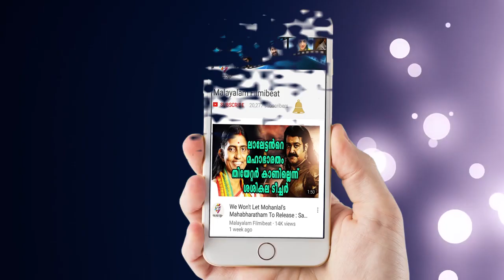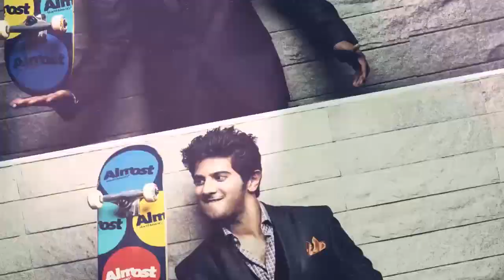Dulquer Salman Opens Up About His Daughter | Filmibeat Malayalam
Youth icon Dulquer Salman opens up about his daughter. He says that Amal and he changed a lot after the birth of their daughter.

ഈയടുത്താണ് മലയാളികളുടെ സ്വന്തം കുഞ്ഞിക്ക, ദുല്‍ഖര്‍ സല്‍മാന് ഒരു കുഞ്ഞ് പിറന്നത്. ആരാധകരെല്ലാം ഏറെ സന്തോഷത്തോടെയാണ് ഈ വാര്‍ത്തയെ വരവേറ്റത്. കുഞ്ഞ് വന്നതിന് ശേഷം ജീവിതം ഏറെ മാറിയെന്നാണ് ദുല്‍ഖര്‍ പറയുന്നത്. അമ്മയായ ശേഷം അമാലും ഏറെ മാറി. അമാലിനോട് തനിക്ക് ബഹുമാനം കൂടിയെന്നും ദുല്‍ഖര്‍ പറയുന്നു. കുഞ്ഞുണ്ടായ വിവരം സാമൂഹ്യമാധ്യമങ്ങളിലൂടെ ദുല്‍ഖര്‍ തന്നെയാണ് എല്ലാവരെയും അറിയിച്ചത്.